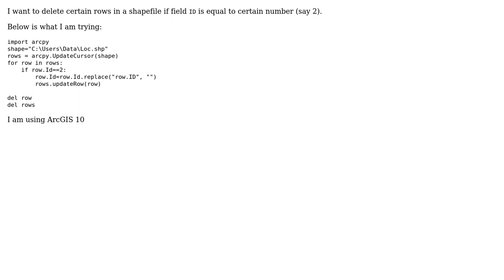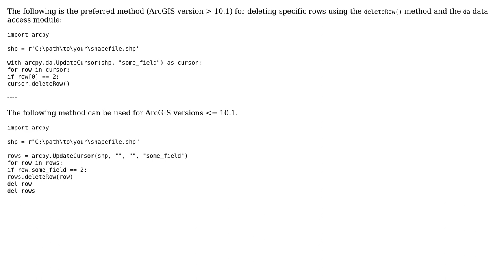GIS: How to delete rows in attribute table of a shapefile based on specific condition?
With thanks & praise to God, and with thanks to the many people who have made this project possible! | Content (except music & images) licensed under CC BY-SA | Music | Images & others | With thanks to user nmtoken user dSb user Aaron and the Stack Exchange Network Trademarks are property of their respective owners. You are responsible for your own actions.